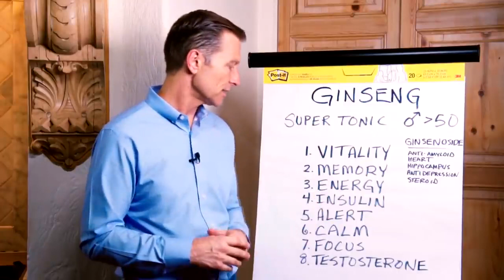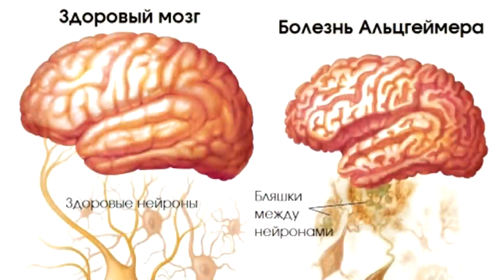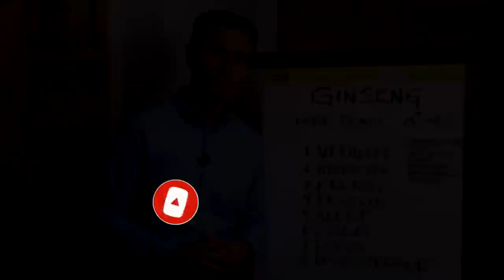Польза Женьшеня для здоровья и долголетия. annarusu_atomy#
😊Подарите себе хорошее самочувствие! 🙌Атоми Красный Женьшень в стик-желе – это новая форма давно известного своей пользой растения.

Его можно есть с удовольствием, как самое изысканное лакомство, и при этом получать массу жизненно необходимых для человеческого организма веществ.

☝🏻Принимая всего один стик в день, вы очень быстро заметите 7 позитивных изменений:

1️⃣Повысится выносливость и улучшится физическое состояние, снизится общая усталость и появится энергия;

2️⃣Улучшатся метаболизм, кровообращение и память;

3️⃣Стабилизируется психоэмоциональное состояние, снизится риск неврозов и стрессов;

4️⃣Организм очистится от токсинов;

5️⃣Наладится пищеварение;

6️⃣Нормализуется дыхание;

7️⃣Улучшится состояние кожи и здоровье в целом;

😋Наш Красный Женьшень в стик-желе не содержит никаких подсластителей и при этом обладает очень приятным вкусом.

 ↙️↙️↙️Пишите↙️↙️↙️

Атоми# - мировой распределительный центр брендовых товаров со всего мира 🌏

Новая торговая площадка в интернете!

Продукция  только Премиум-качества по доступной цене.

Шикарная партнерская программа для тех, кто хочет непросто пользоваться продукцией, но и зарабатывать деньги!

Для бесплатной регистрации свяжитесь со мной удобным для вас способом.

Нажмите на ссылку ниже!